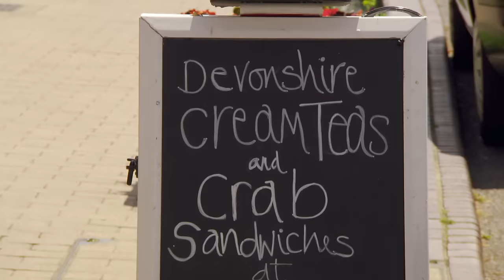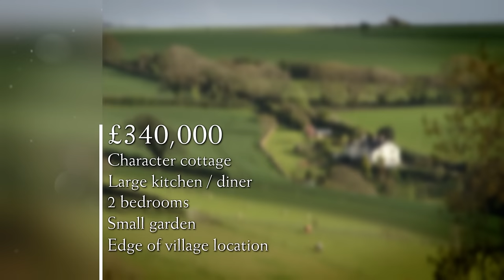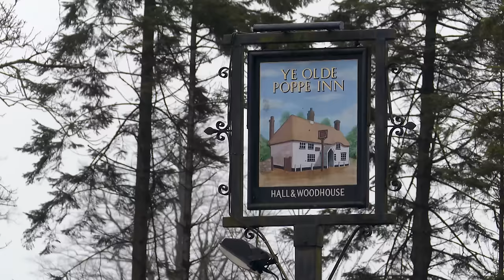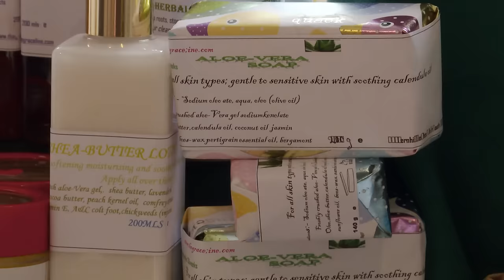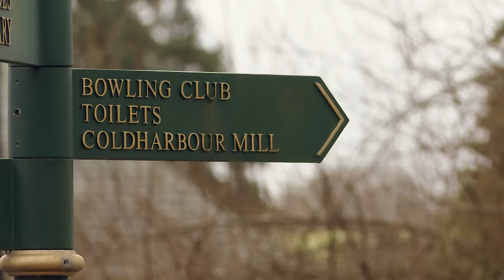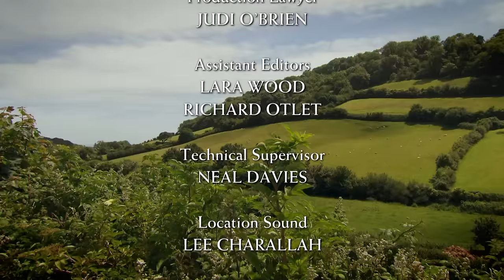Escape to the Country Season 18 Episode 23: East Devon (2017) | FULL EPISODE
Escape To The Country Season 18 Episode 23: East Devon